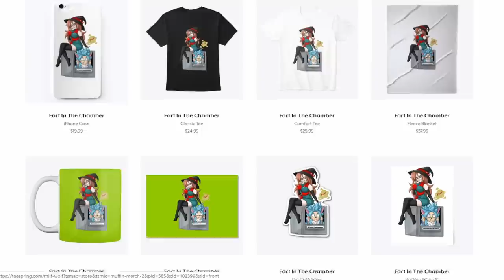Vegeta & Bulma's FINAL Moments | Full Story Reaction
Goku reacts to Vegeta & Bulma's FINAL Moments | Full Story by Rising Fist

What did you all think of Vegeta & Bulma's FINAL Moments | Full Story by Rising Fist

Have you ever seen Vegeta & Bulma's FINAL Moments | Full Story by Rising Fist before watching this video?

And would you wanna see more videos like Vegeta & Bulma's FINAL Moments | Full Story by Rising Fist